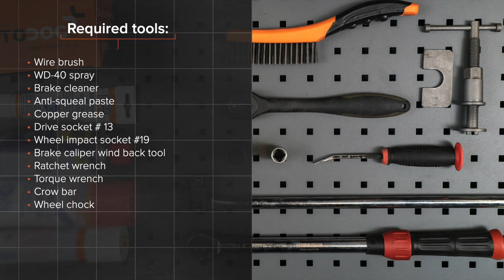Hvordan bytte foran bremseklosser der på PEUGEOT 206 1 (2D) [AUTODOC-VIDEOLEKSJONER]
Hvordan bytte foran bremseklosser på PEUGEOT 206 1 (2D) 1.6 Cabrio 09.2000–og frem til nå [AUTODOC-VIDEOLEKSJONER]

Bremseklosser for kjøretøyet PEUGEOT 206+ Hatchback (2L, 2M) (01.2009 - ...) / PEUGEOT 206 Van (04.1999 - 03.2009) / PEUGEOT 206 SW (2E/K) (07.2002 - ...) / PEUGEOT 206 Hatchback (2A/C) 08.1998 - ..) bør som regel erstattes i én og samme prosedyre. Det er imidlertid noen små forskjeller, på grunn av spesifikke egenskaper ved kjøretøyets design.

🔝 De beste merkene som produserer bremseklosser: RIDEX; BREMBO; STARK; ATE; FEBI BILSTEIN.

🛠️ Verktøyene du trenger for å erstatte foran bremseklosser:
- stålbørste
- WD-40 spray
- bremserens
- smøremiddel/monteringspasta mot hvining
- kobberpasta
- bremsestempelverktøy
- skrallenøkkel
- momentnøkkel
- brekkjern
- stoppekloss